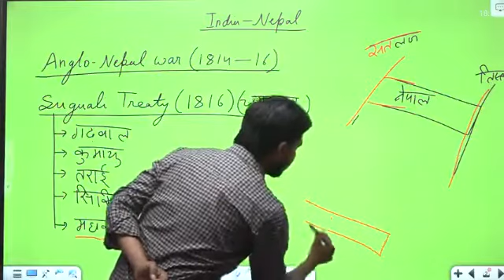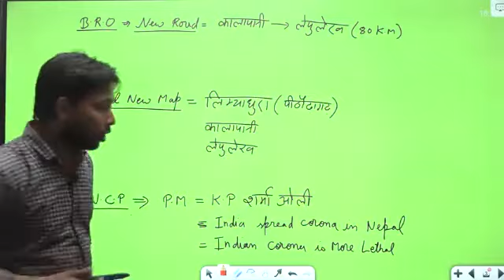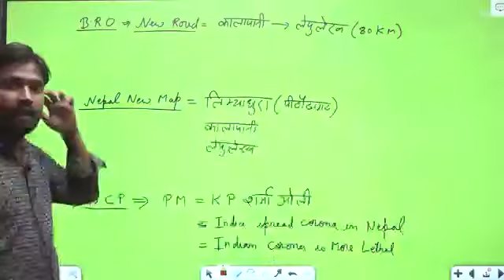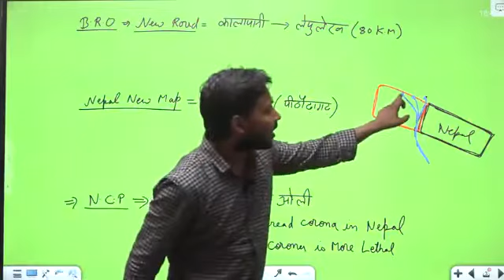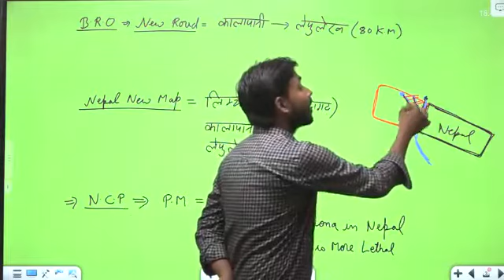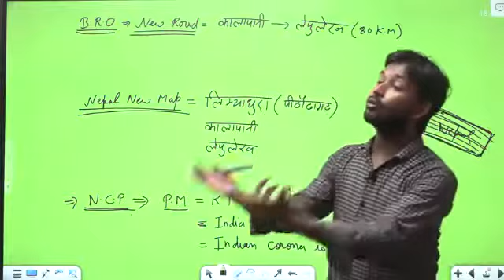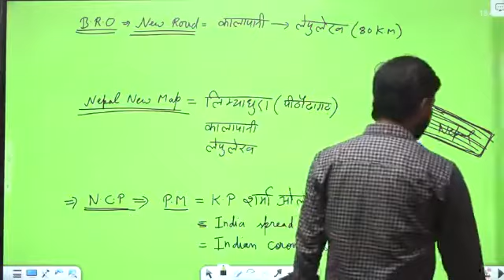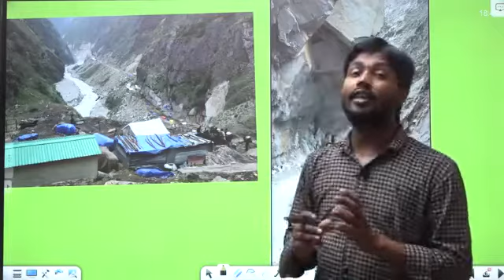जानिए भारत नेपाल सीमा विवाद क्या है ? India-nepal border | today trending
India nepal sima vivad kyu hota he.
India apni sima lipulekh river se manta he or nepal kalapani river se apni sima btata he, lekin jo kalapani river he vah tin nadiyo se milkr bni he, jo he, limpyadhura, kalapani, or liplekh.
India ke sima sadak sangathan ne yha road bnai he. Jise border road organization ke nam se jana jata he.
Rajnath singh ne is pul ka udghatan kiya tha.
Nepal ne is naye nakshe ko apne samvidhan me sanshodhan krke add kiya he.